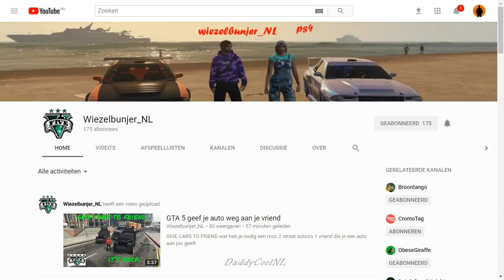**Gepatched**GTA 5 Online: Give Cars to Friends (Dutch)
Over
Yo Vriendjes en Vriendinnetjes,
Ik ben DaddyCool en ik ben voor jullie altijd opzoek naar glitches.
Ik en mijn maten houden jullie up to date over de laatste glitches, dit is het kanaal waar je als eerste de Nederlandstalige Glitches te zien krijgt.

Tags
GTA5, Online, Glitch, Money, Dutch, NL, Nederland, Nederlands, Daddycool, DaddyCoolNL, DCNL, GTA 5 Online, Vriendjes en Vriendinnetjes, 1.41, Smugglers, Run.

Veel Plezier Glitching!!